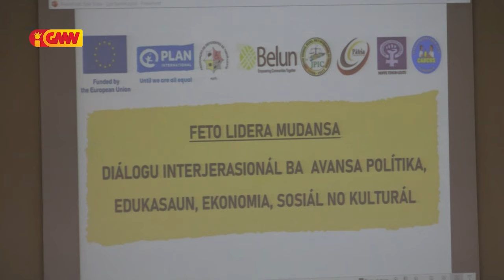Plan Internasional realiza atividade Diálogu InterJerasional Feto Lidera ba Mudansa iha TL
Plan Internasional realiza atividade Diálogu InterJerasional Feto Lidera ba Mudansa iha Timor-Leste